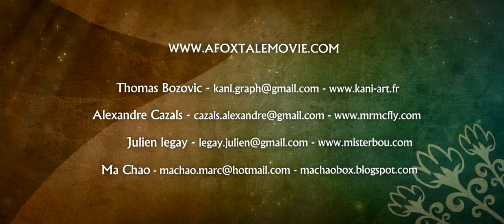A fox tale animation short film